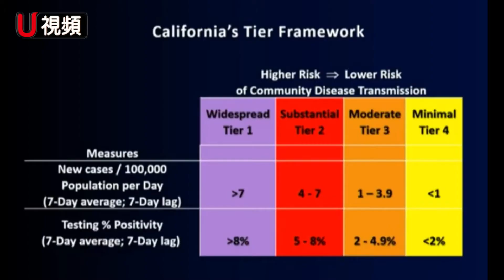9/1世界焦點：紓困案續卡關！白宮：資助地方規模 仍是談判最大阻礙，遭質疑隱瞞中風 川普回嗆假新聞